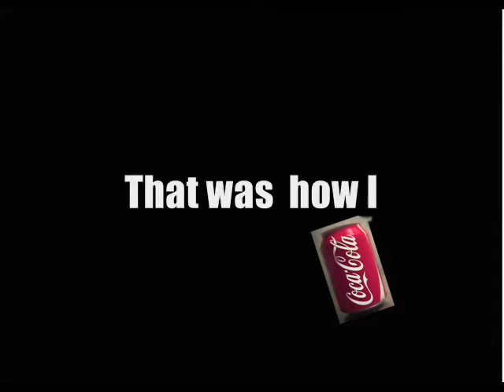WEDDING PRESENTATION August0809